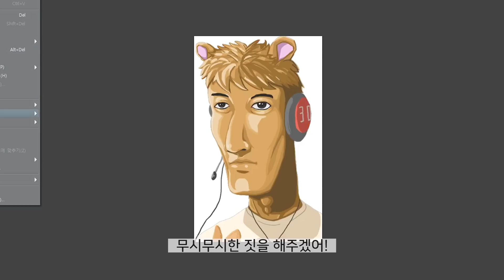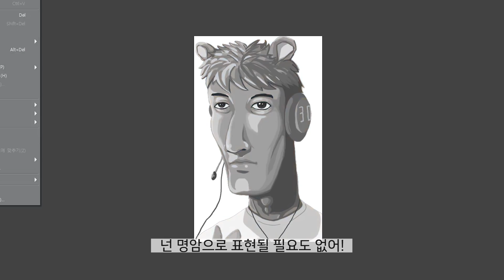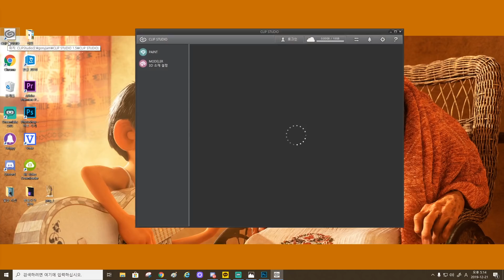왁두를 뒤었더니 새로운 그림이 된다? - 뒤집어볼까요 1화 (고니잠)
왁두를 뒤었더니 새로운 그림이 된다? - 뒤집어볼까요 1화